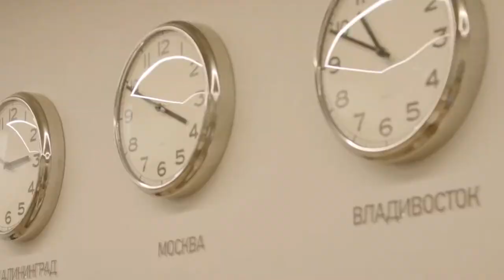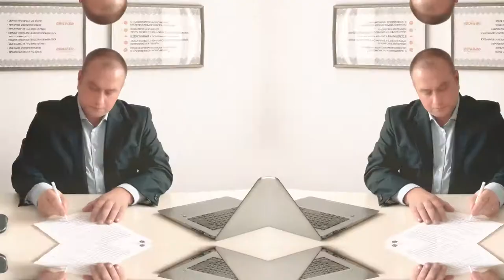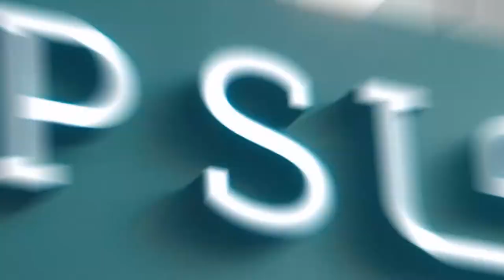Орматек - Департамент Розничной Торговли 2020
Показатели достигли крыши и пробили кровлю. Рулит балом Департамент Розничной Торговли!
Читка: Xenon, Ядо Витый